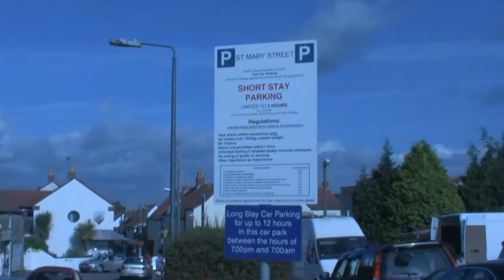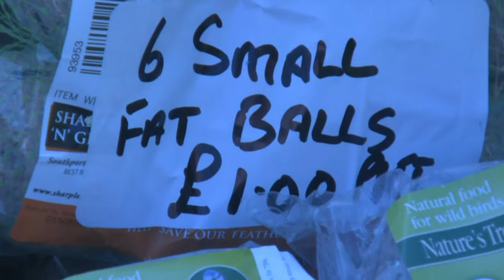Thornbury's Saturday Market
On Saturday mornings there is a small market in the St. Mary Street Car Park (between Thornbury Library and Thornbury United Reformed Church). This filming took  place on 10 October 2009.

Photographs
Oak Leaf Nurseries, Lower Morton

Another Thornbury Market
On the other side of the world, in Thornbury, a suburb of Melbourne, Victoria, Australia, there is also a market, which takes place quarterly on a Saturday, called "Made 'n' Thornbury". Read about it in these links:-

"Saturday Market" "St Mary Street" open-air market "car park" Saturday flowers music "pet food" jewellery tools CDs Thornbury Bristol "South Gloucestershire" Avon Northavon